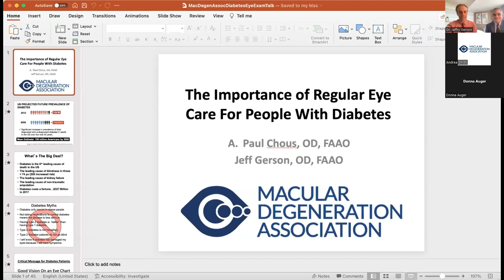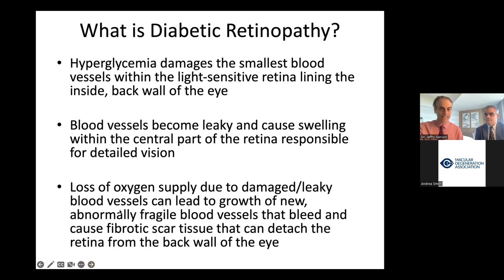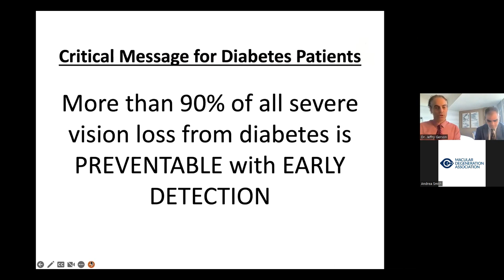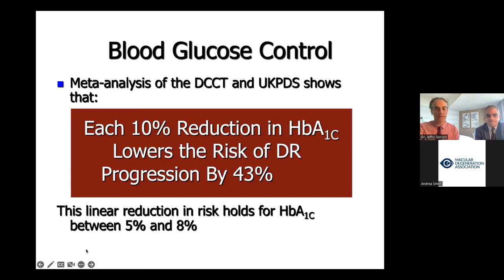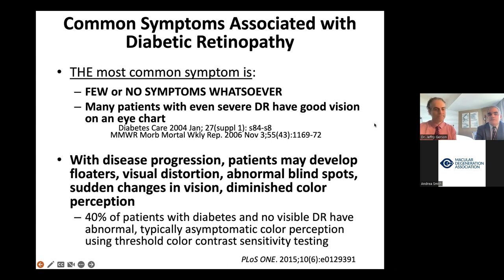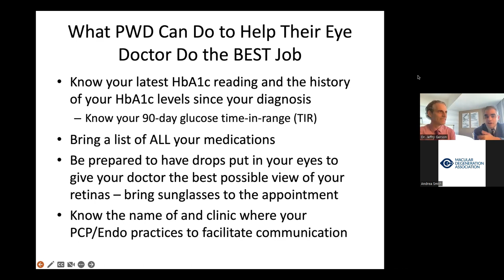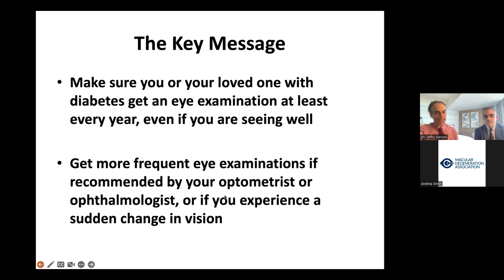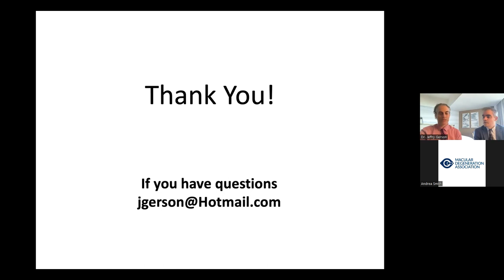Diabetes & Diabetic Eye Disease